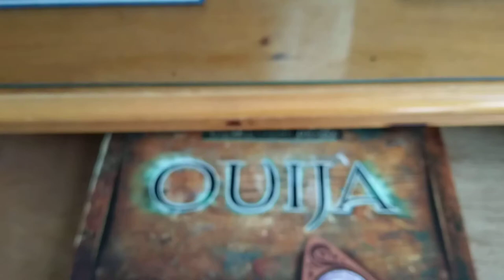17Hundred90 inn Room 204 - Anna's Room - Roomtour - Savannah - Haunted Hotel - 2017-08-08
17Hundred90 Inn & Restaurant
307 E President St
Savannah, GA 31401, USA

Room 204 - Anna's Room

Wir hatten eine ruhige Nacht, Anna war uns wohlgesonnen:-)